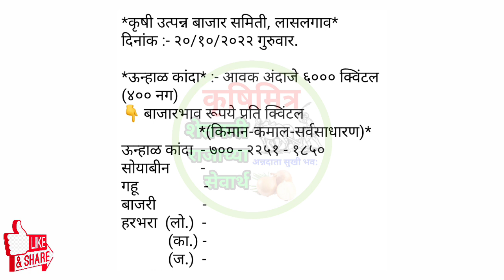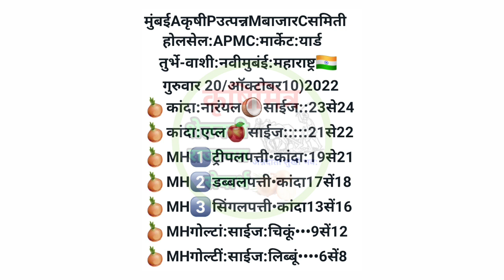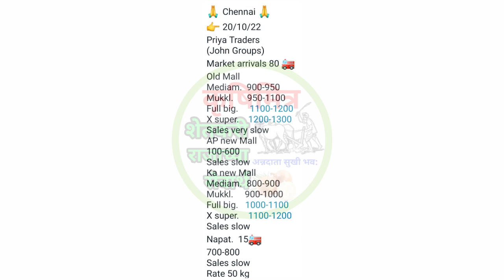लासलगाव, मुंबई, चेन्नई कांदा भाव, kanda bajar bhav, कांदा बाजार भाव आजचे, प्याज बाजार भाव,कांदा भाव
प्याज भाव
# कांदा
# कांदा बाजारभाव
# बाजारभाव
# आजचे_कांदा भाव
# कांदा_रेट
# कांदा_भाव_काय
# आज_कांदा भाव